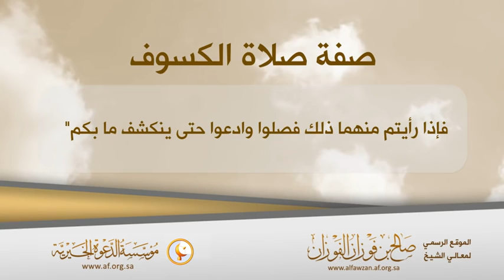صفة صلاة الكسوف لسماحة العلامة الشيخ صالح الفوزان